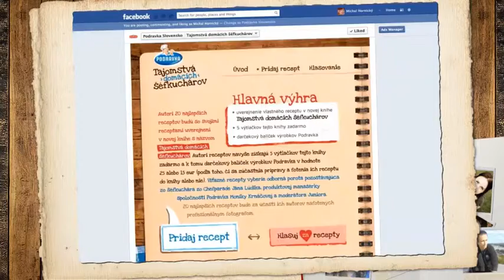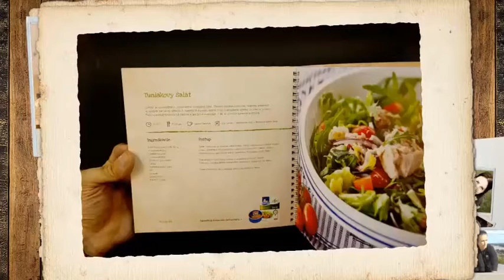Kuchárka - Podravka (case movie)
Animácia pre Istropolitana Ogilvy